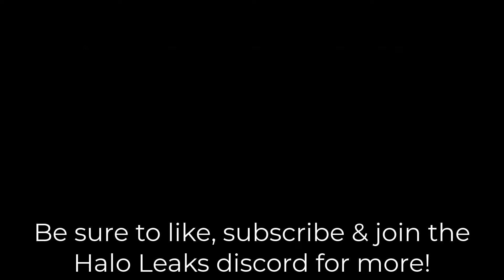Halo infinite Season 4 Infection - Voice Lines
Halo Leaks | Halo Infinite Leaks & News